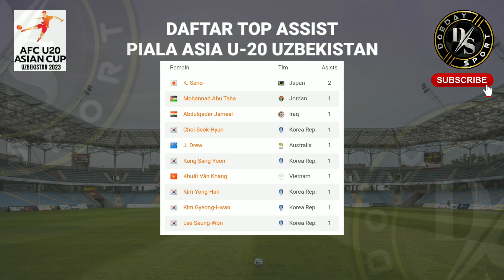Hasil pertandingan piala asia U20 hari ini - klasemen piala Asia U20 terbaru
Hasil piala Asia u20 2023 Hari ini - kirgistan vs jepang, china vs Arab saudi- klasemen piala Asia U20 2023 terbaru hari ini Berikut Hasil piala Asia U20 hari ini: kirgistan vs jepang 0-3, china vs Arab saudi 2-0

Pertandingan timnas tadi malam, berita timnas terbaru, berita timnas u20 terbaru, berita timnas u20 hari ini,